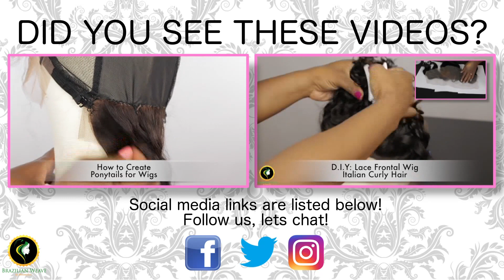Tutorial DIY: The Most Natural Lace Frontal Wig Step by Step Guide| Raw Indian Virgin Curly Hair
We get so many messages on our first Lace frontal wig video, a lot of you still can't work out the method in making a lace frontal wig. This video is very detailed in showing you how you can make your lace frontal look more realistic.  I will be making more videos on lace frontals wigs. Also this is the best lace wig cap I have ever used. Its was so easy to work with and fitted perfectly.  In the video I turned the wig cap inside out, you don’t have to do this you can still make your wig cap the right way if you're using this wig cap.

🎀 ONLY 2 BUNDLES USED 24X2 Raw Indian Curly

The new Direction of Blessedluv's Channel ✨️

How to Start a Wig Business for Beginners is now my focus, I am here to guide you step-by-step through the fastest and easiest way to launch your very own wig business with just one wig!

As a Christian mum who feels overwhelmed or unsure, I understand your desire for financial freedom, to build a legacy, and fulfil your God-given purpose through entrepreneurship. With 22 years of experience in the wig industry, I am sharing all my secrets to help you to Rise in Faith, Reign in Wealth and Walk into Your Destiny.

When I say "Wealth Queen👑", I am speaking directly to you. That’s what I am believing God has in store for you!

Through these simple, informative videos, you will learn everything you need to confidently start your wig business, make extra income, and create a financial abundance that blesses you, your family, and others.

Ready to build wealth through faith-driven purpose and business empowerment? Let’s do this together, step by step My Wealth Queen!

~✨️Who is Margaret Dukony, and what sets Blessedluv apart from all other hair companies?✨️~

Blessedluv, under the visionary leadership of Margaret Dukony, who is the company's founder, our hair company has proudly thrived in the UK for over two decades. What makes us truly unique is our exclusive position as the only hair company with overseas factories.

Our approach involves a network of 114 dedicated hair collectors who meticulously source only the finest hair available. We don't just make these claims; we have the concrete evidence to back it up.

In our unwavering commitment to delivering the highest quality, Margaret personally visits our hair factory every year to ensure stringent quality control measures are met. This personal touch ensures that every single strand of hair we provide meets our exceptionally high standards.

When you choose Blessedluv, you can have absolute confidence that you're receiving the very best hair on the market. We take immense pride in our long-standing reputation and the trust our valued customers place in us. Our dedication to excellence shines through every aspect of our business, from sourcing and manufacturing to our top-notch customer service.

Blessedluv is more than just a brand; it's a symbol of trust and quality. We're honoured to serve 52 countries, with a customer base exceeding 510,000 and 773 wholesalers. Your satisfaction is our top priority, and we look forward to welcoming you to the Blessedluv family.

~ Does Blessedluv offer Wig business Courses or Training? ~

Margaret is graciously imparting her extensive wisdom gained from over 22 years of building a successful hair company. She's chosen to do this through a remarkable 3-day virtual event, and the best part is, it's absolutely FREE! Yes, you heard that right - FREE.

During this event, she will guide you on how to fast-track your journey by avoiding the 22 years of learning and mistakes she's encountered. You'll discover how to compress time.

Whether you've dreamt of launching your own wig business or you already own one but aspire to grow it further, this is your golden opportunity. Your time is NOW!

To join Margaret's upcoming 3-day wig challenge secrets, simply click the link in our BIO. We are wholeheartedly cheering for your success and pray for God's favour to shine upon your business🙏🏽